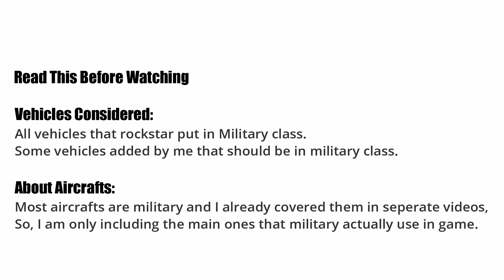GTA V Which is the Fastest Military Vehicle | Top Speed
We'll find out which is the fastest Military vehicle in GTA V online. There are 13 vehicles in Military class till date